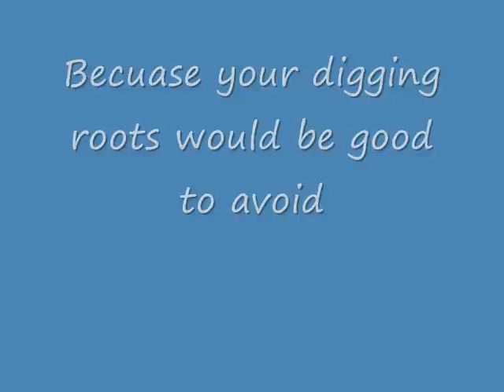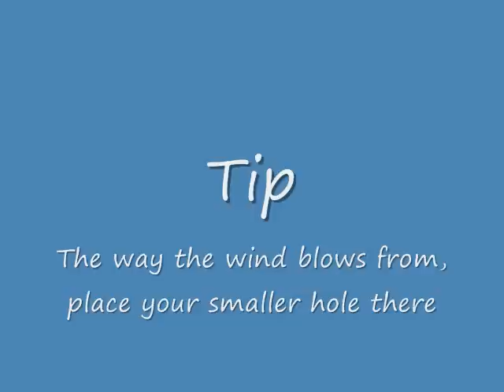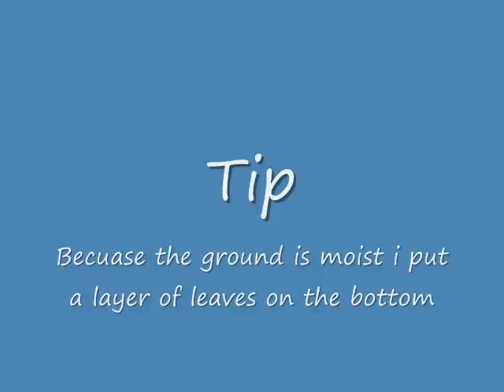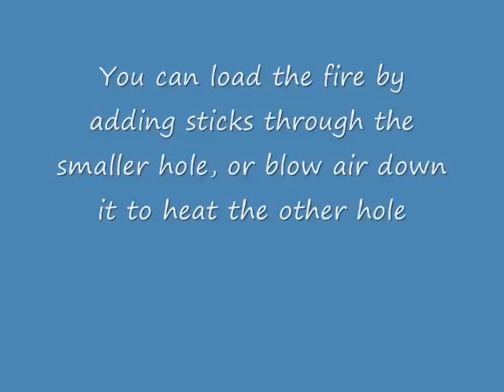How to make a Dakota Fire Pit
In this short slideshow video, i go through the steps on how to make a dakota fire pit.

Music title Dream of a butterfly
Music CD Heart of Winter